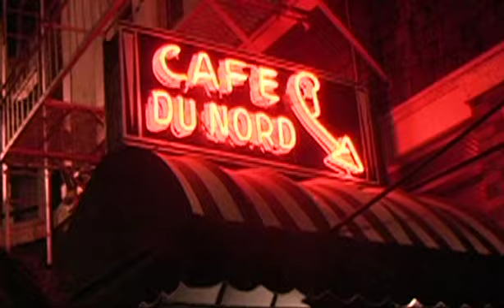Cockette Postcard to Morningwood